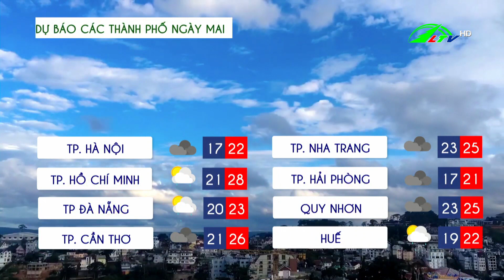Dự báo thời tiết tỉnh Lâm Đồng 06/01/2023 | Lâm Đồng TV